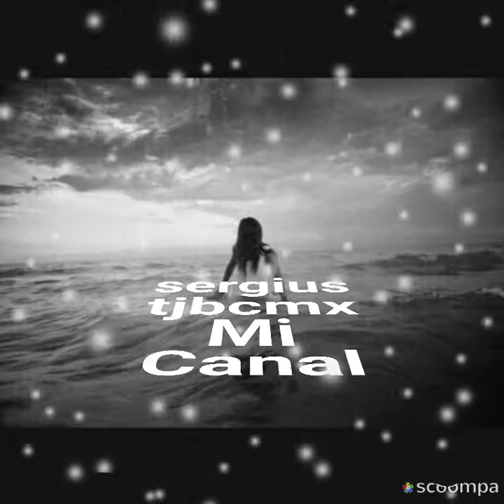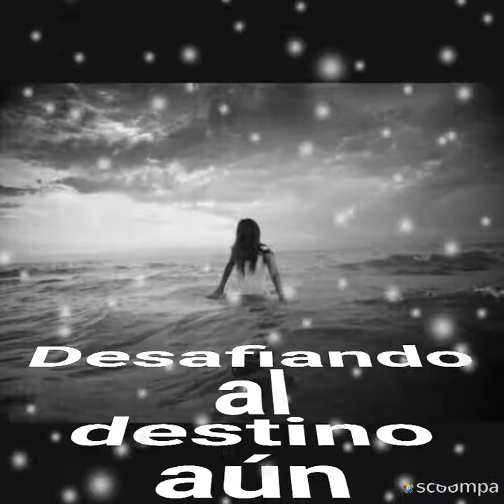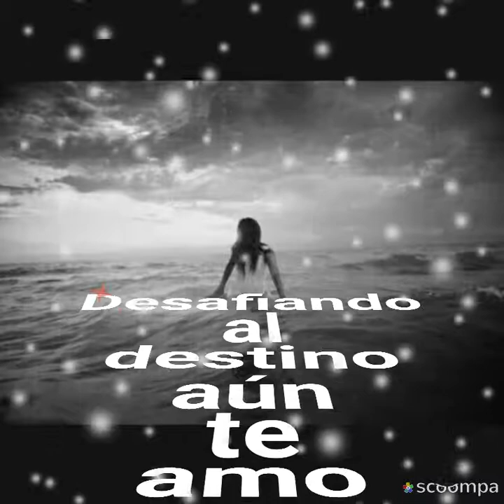Golpes en el corazón Cuisillos (por sergius tjbcmx)